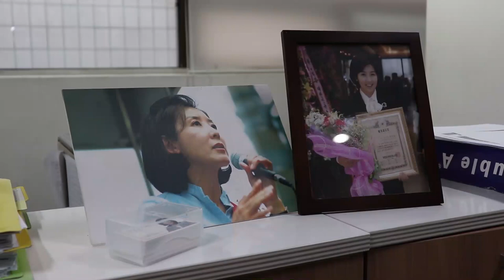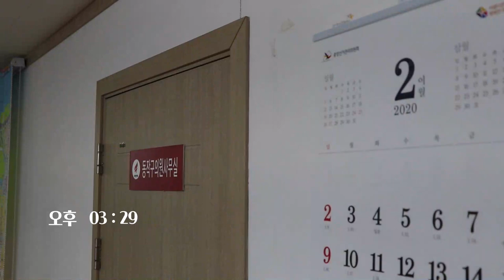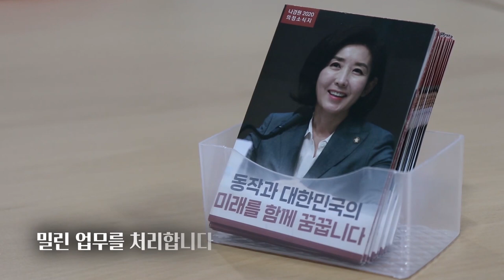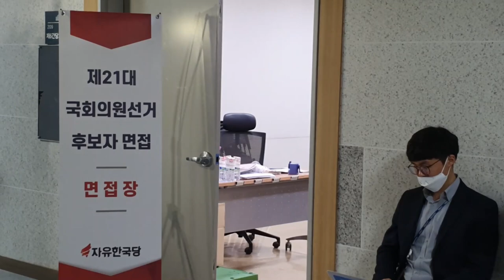[브이로그] 나경원의 소소한 일상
2020년 2월 12일 (수) 하루종일 비가 내렸던 날, 동작구 보안관 나경원의 하루를 공개합니다